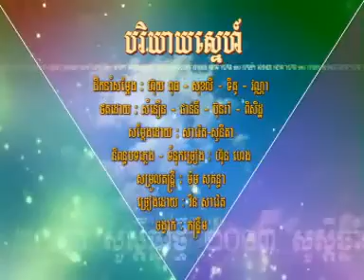[ RHM VCD Vol 187 ] Boriyay Sneh - Rin Savet